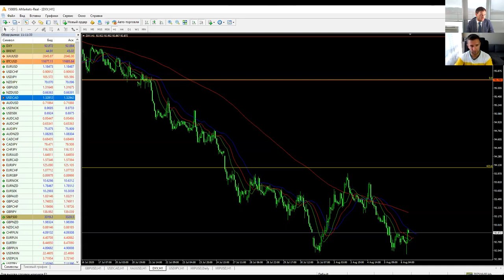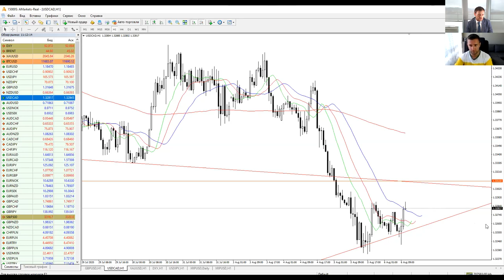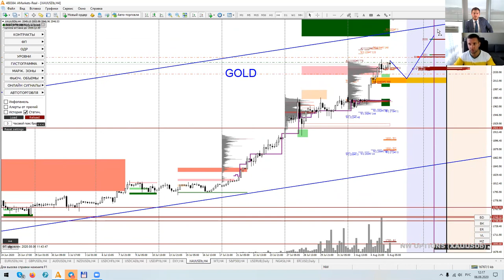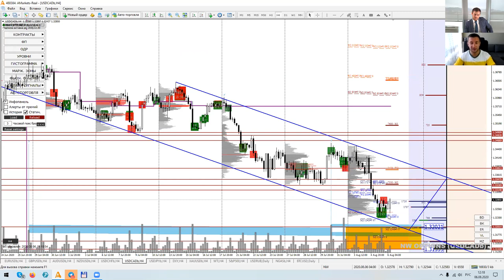Артем Деев vs Денис Ковач: торговые идеи по GBPUSD, XAU и USDCAD | AMarkets